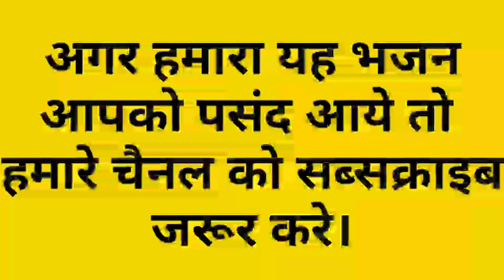गणपति गणेश नु , उमापति महेश नु , गणेश जी का बहुत ही सुंदर भजन | Ganpati Ganesh Nu | Vinayak Bhajan